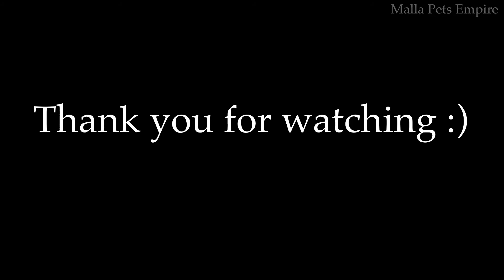Funny moments with my German Shepherd Casu a.k.a Casper - Nepal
This is an old video almost a year ago, there were lots of funny moments, regret not recording those moments.

But anyway hope you all have a wonderful day.